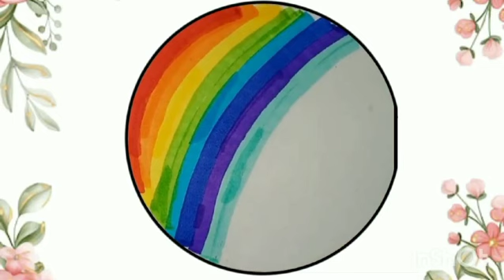Boho Art With Brushpen | Easy Brushpen Drawing | Brushpen Painting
Nature Brush Pen Drawing | Brushpen Art | How To Use Brush Pen | Easy Brush Pen Painting Ideas

Nature Brush Pen Drawing | Brush Pen Art | Easy Brush Pen Painting | How To Draw with Brush Pen

Nature Drawing With Brush Pen | Easy Brush Pen Drawing | How to use Brush Pen

🎨Brush Pen Drawing🖌️ | Doms Brush Pen | Easy Brush Pen Tricks @InventoArt

Brush pen painting ideas | beautiful sunset scenery

Painting With Brush Pen | Roadside Scenery Painting

Flower Drawing
Purple flower Drawing
Brush pen flower drawings
Doms Brush pen flower drawings
Brush pen drawing shorts with brush pen

1. Facebook

How To Draw Street Light Step by Step with Brush Pen

On Youtube Drawing
On-Demand Shorts
On the Rocks
On The Yt Shorts
Viral Yt Shorts
Street Light Drawing Rocks
Street Light Presented with Silver Color Brushpen
Silver Brushpen Used for Light Highlight
Light Highlight
Highlight Your Art
Highlight Your Drawing
High Light In Stree
Nature Drawing Easy
Nature Beautiful
Beautiful Sky
Sky And Streetlight
Streetlight And RoadSide
Roadside View
Roadside
Alone Feeling On Street
Street Light View with Brushpen
Street Light Decoration Easy
Viral Streetlight

Shorts On Viral
Shorts Viral On YouTube
Shorts of the Top
Top Shorts
Viral Shorts Of the Day
Viral Ideas
Easy Shading with Brush Pen
Brush Pen Art
Brushpen Drawings
Colorful Brush pens

Color Brush Pen Online Shopping Through,
1. Amazon
2. Flipcard